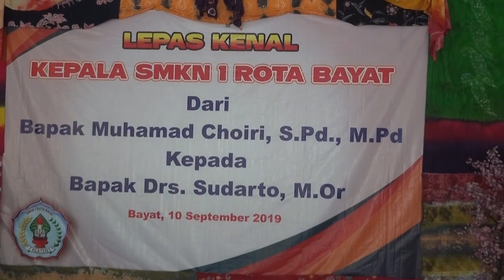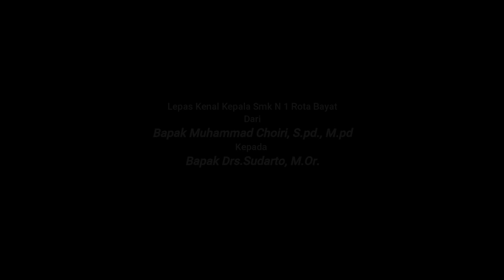Lepas Kenal bapak Muhammad Choiri, S.pd., M.pd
📌 Song info:

Title: Anywhere
Artist: Ikson
Genre: Tropical House
Instruments: Synth
Mood: Summer, happy